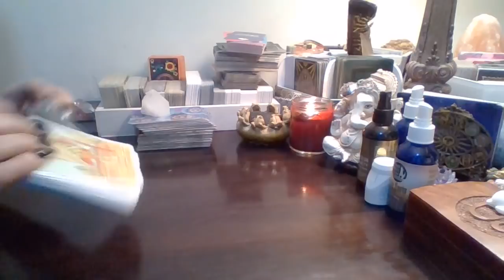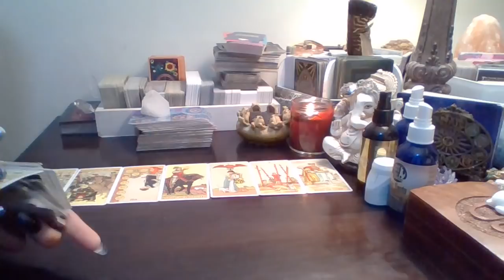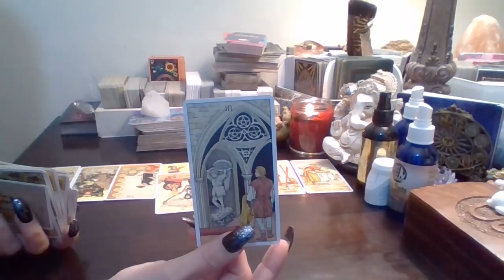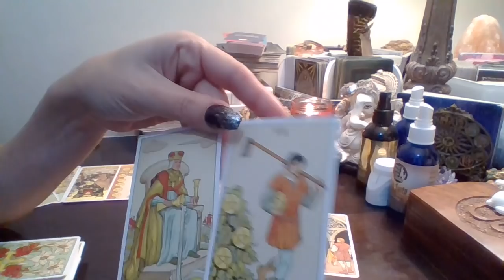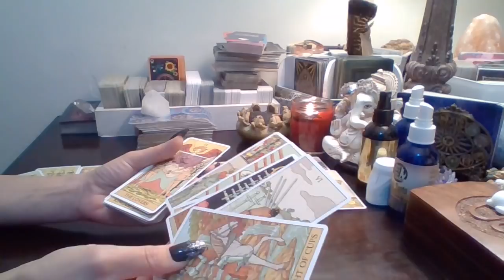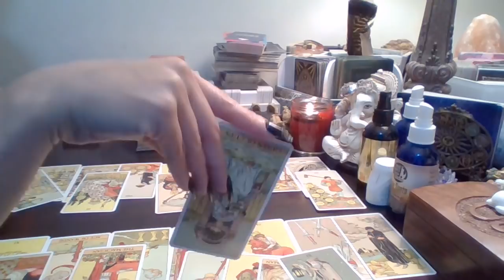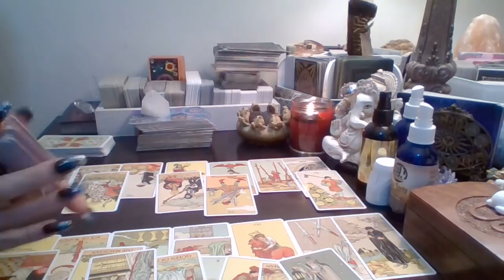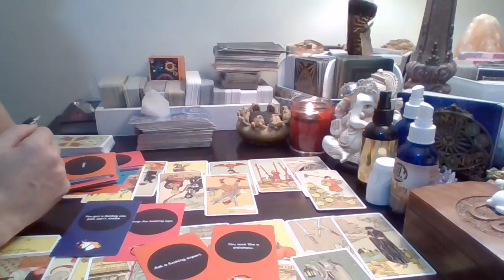Virgo*❤🔥(RawLOVE) A Different Kind Of Connect/ Some Might Be Letting Their Ego Control The Outcome